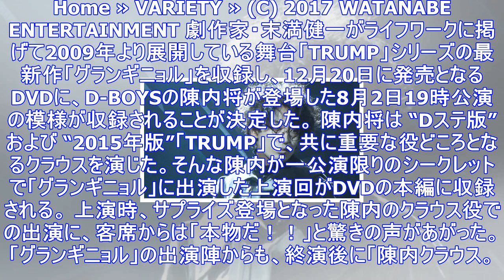「グランギニョル」dvdにd-boys陳内将の出演回収録！メイキングシーンtwitter公開も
Home » VARIETY » (C) 2017 WATANABE ENTERTAINMENT 劇作家・末満健一がライフワークに掲げて2009年より展開している舞台「TRUMP」シリーズの最新作「グ...